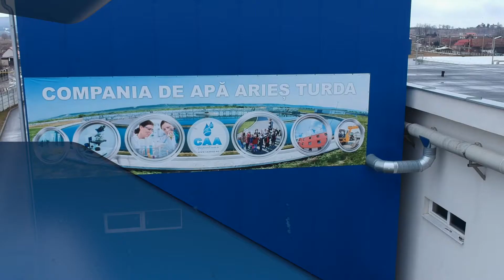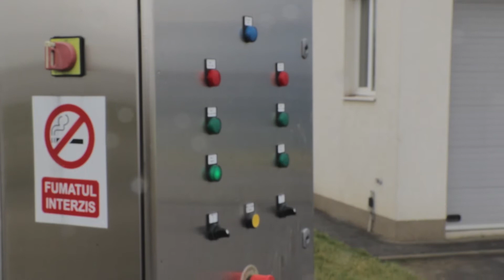Vizită elevi Stația de Epurare 27 martie 2018